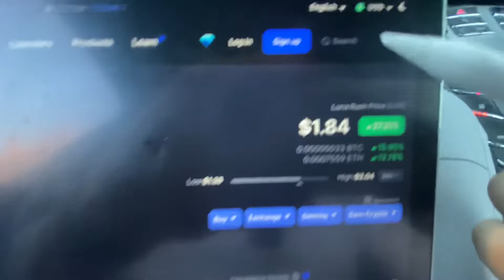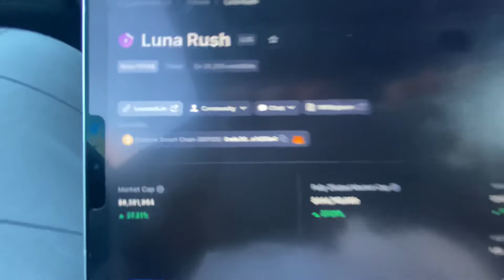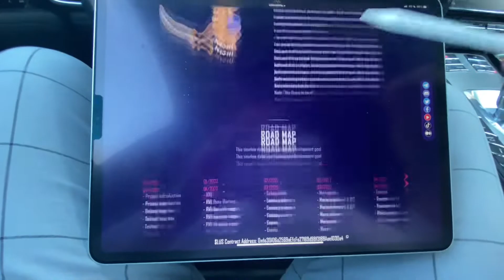Luna Rush LUS Crypto Review *Next 100x GEM??* ✅ Will I Buy Some? *WATCH NOW*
In this video you will learn about the Luna Rush Lus Price Prediction *Next 100x GEM??* ✅ Will I Buy Some? *WATCH NOW*

Luna Rush LunaPOW! is an Ethereum-based game that allows users to engage in Luna mining while playing the game. Luna Rush LunaPOW! is a blockchain game where you can earn tokens (LSTR) by mining Luna (Luna means "moon" in latin) while playing games. The distribution method of Luna tokens willThere are many unique things about Rise and one of the unique thing is the way Rise has been producing their own tokens, which they call 'play to earn games'.

Luna is the game token which you will be mining Luna while playing Luna Rush LunaPOW! Luna Rush LunaPOW! is a game where you can earn Luna tokens by mining luna (luna means "moon" in latin) while playing games. Luna Rush LunaPOW!  It is powered by Ethereum that allows miners to mine.